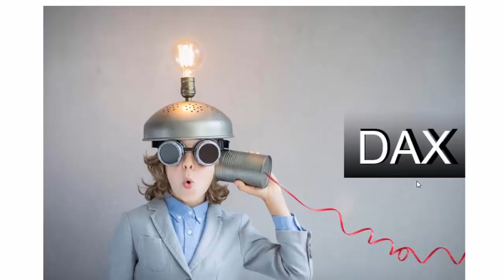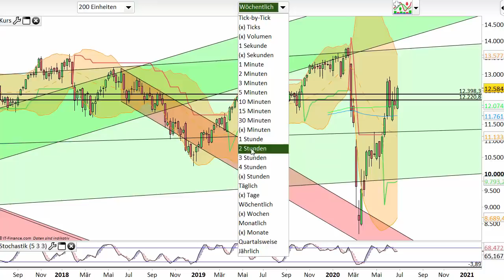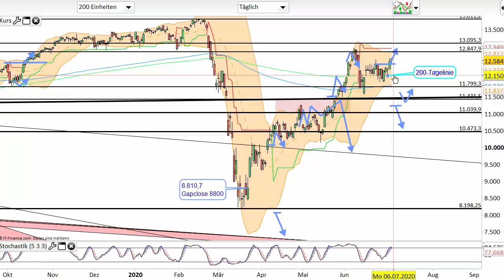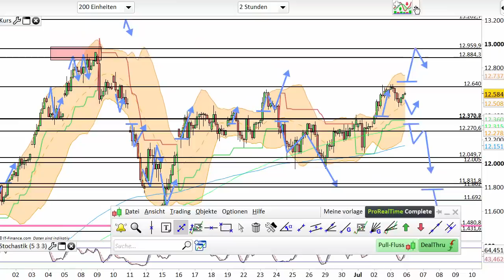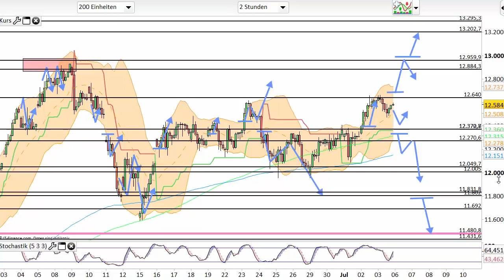Dax Analyse 06.07.2020